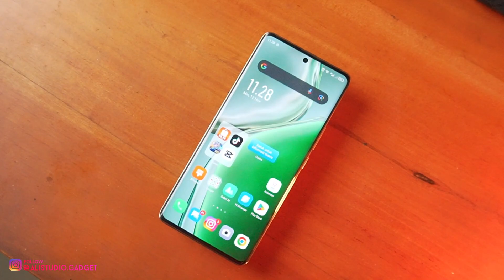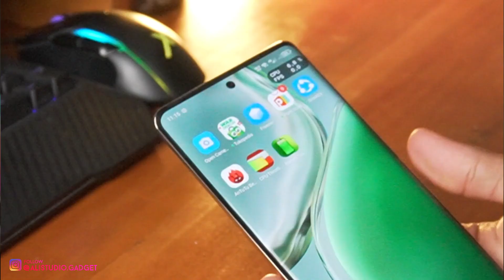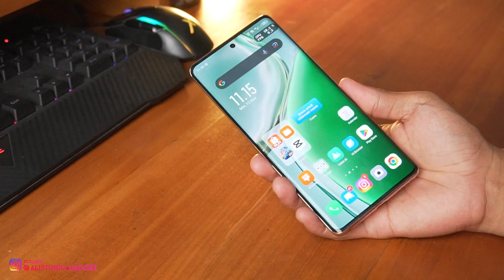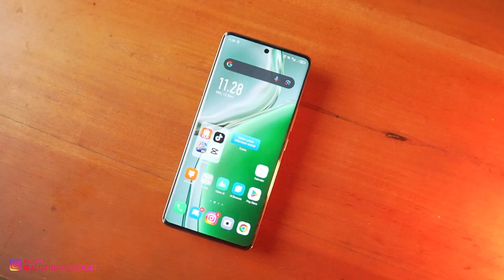3JUTA TERBAIK! REVIEW INFINIX ZERO 30 4G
BELI INFINIX ZERO 30 4G